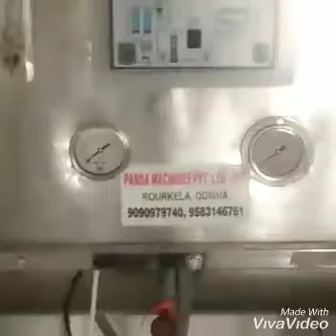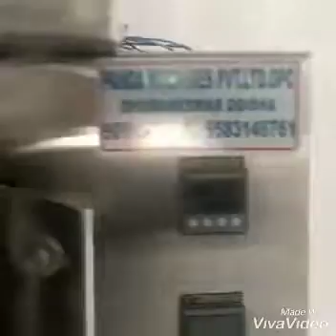1000 LPH RO MINERAL WATER PLANT, 1000LPH RO WATER PURIFICATION PLANT, 1000LPH MINERAL WATER PLANT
Panda Machines Pvt Ltd is a leading manufacturer and Exporter of Water Treatment Plant, Mineral Water Plant, Natural Mineral water Plant, RTS Juice Plant, Synthetic Juice Plant, Ready Syrup Juicer Plant, Carbonated Soft Drink, Packing, Filling & Labeling etc. For Water, Juice & CSD we offer different packaging solution. (Pet Bottle, Pouch, Pet Can, Tin Can, Glass, Pouch). We use advanced technology for manufacturing our products to make them competent in the market. Our products manufactured under established standards in the industry, and are tested on various quality measures before their final dispatch.
Under the supervision of our mentor and managing director, Mr. Rajan Panda we have been able to cater to the huge clientele across the world. Backed and supported by us excellent management skills, we have been able to attain a commendable position in this domain. Indian Subcontinent, East Asia and South/West Europe are places, where we export our product range.
Infrastructure
Our infrastructure is carefully divided into several units, to ensure that all the on-going processes are carried out in the most streamlined manner. Manufacturing, warehousing, packaging, quality testing and sales & marketing and service unit are essential division of our state-of-the-art infrastructure. Our ultra-modernized infrastructure is well-equipped with latest machinery and equipment required for carrying out standardized production. Different machines are services and maintained at regular intervals of time, to meet the diverse needs of our valuable customers in the most efficient manner. With thorough understanding of market needs as well as client's particular requirements, we have been able to earn a large client base in India as well as abroad. We also offer customization in our products to suit the particular requirements of the clients. We offer our range at industry leading prices.
Product / Services Portfolio
We have a large product range consisting of Water Treatment Plant, Mineral Water Plant, and Natural Mineral water Plant, RTS Juice Plant, Synthetic Juice Plant, Ready Syrup Juicer Plant, Carbonated Soft Drink, Packing, and Filling & Labeling etc. Our machinery are easy to install and operate. Our product range comprises the following products:
• MINERAL Water & NATURAL Mineral Project As Per Isi Norms
• RTS (Ready to Serve) JUICE Plant
• CARBONATED Soft Drink
• Ready Syrup Juicer Plant & SYNTHETIC JUICE Plant
• Pet Stretch BLOW MOUNDING Machines
• Liquid FILLING Machines
• BOPP, Sleeve & Hot glue LABELING Machines
• Bulk SHRINK Machine
• WASTE WATER Treatment
Our Team
We are a team of dedicated professionals who have rich experience in the industry. Their continuous efforts are driven towards developing efficient range of Product With stringent knowledge test during recruitment of our personnel; we have been able to accumulate the greatest talents in the industry. Our team comprises of experts in various disciplines, like:
• Technicians
• Quality Controllers
• Marketing Professionals
• Research Associates
• Skilled and Semi-Skilled Helpers
• Account & Human Resource Management
• Project Department
With proper coordination and cooperation among our team members, we have been able to ensure smooth operations. We also offer training to our personnel to keep them updated about the latest industry trends and changing needs of the clients.
Quality Assurance
We make every effort to provide high quality products for our clients. For this, we have appointed an in-house quality controller group. This quality controller group undertakes several quality checks at various stages of production. Their regular checks and controls have ensured the quality of our products, which match international standards. We conduct quality test on our products on various parameters, like
• Durability
• Chemical resistance
• Leakage proof
• Tensile strength
• High performance
Client Satisfaction
Being a client centric organization, we continuously strive towards achieving Total Client Satisfaction for our clients, by delivering them high quality products in stipulated time frame. We adhere to our quality standards by executing several quality tests on our products. Our quality control department ensures that the best products are delivered to the clients.
Apart from these, we also offer timely delivery and neat packaging which add value to our products. We have strengthened our relationships with our clients by obtaining their regular feedback, and working on our short comings. With our dedicated efforts, we have been able to gain new clients as well as retain old clients, thus maintaining a large client base across the world.